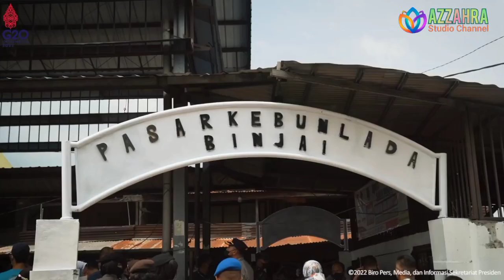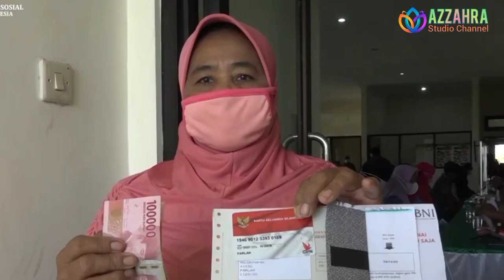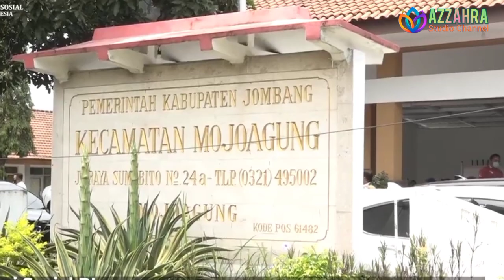Sudah Diumukan, KPM PKH/BPNT Yang Cair Tahap 2, Cair Bulan Puasa/Habis Lebaran?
daftar pkh, bpnt & bansos lainnya

JadwalPencairanBantuanSosial
kapanCair PKH2021 CairKap
JadwalPencairanBantuanSosial
kapanCair PKH2021 CairKapan#NominalPKH2021
Oktober 2021 Pkh Tahap 4 Kapan Cair Pkh hari ini
bpnt oktober 2021,
bpnt cair,
pkh cair,
bsu bpjs ketenagakerjaan 2021,
bantuan pemerintah 2021,
bantuan pemerintah
bst
bst cair,
bst 300rb,
bst 600rb
blt bpjs,
kis,
bantuan kis,
bantuan pemerintah,
info pkh,
kabar pkh,
bantuan kis,
bantuan pemerintah,
info pkh,
kabar pkh,
bst,
banpres umkm tahap 3 pnm mekar